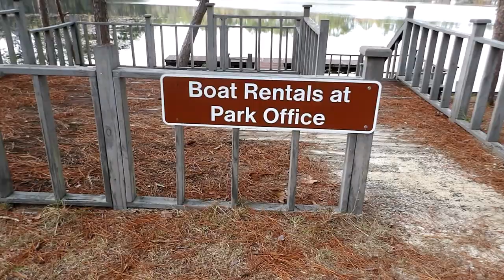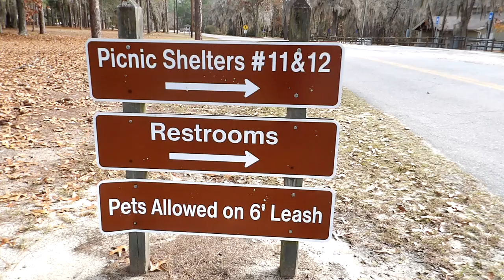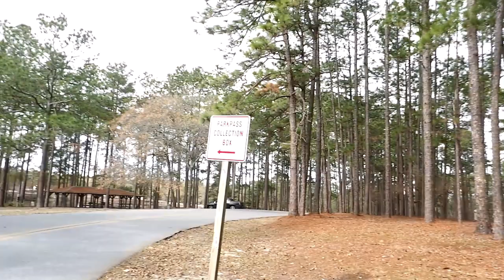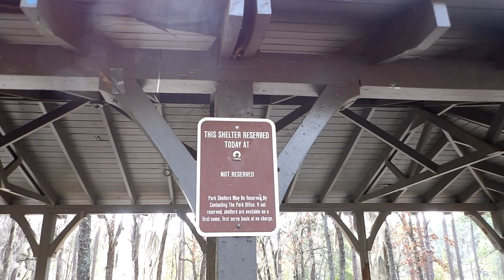vice travel's usa gala sa Gordonia Park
Namamasyal pa wala sa boring